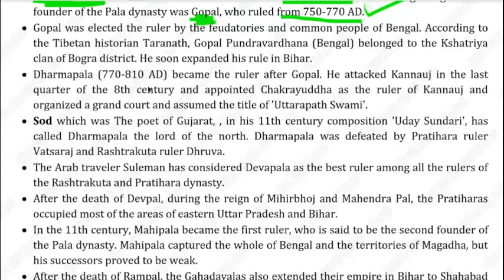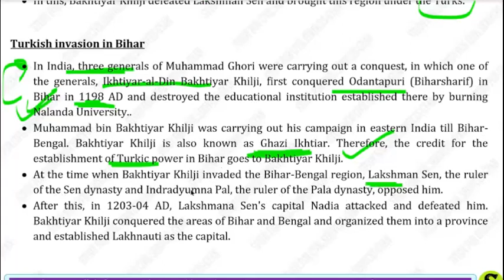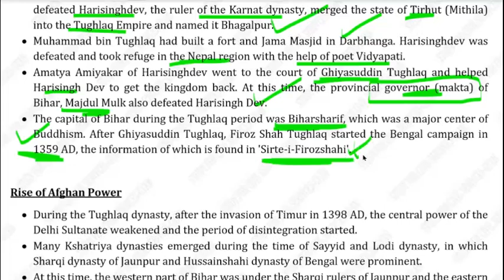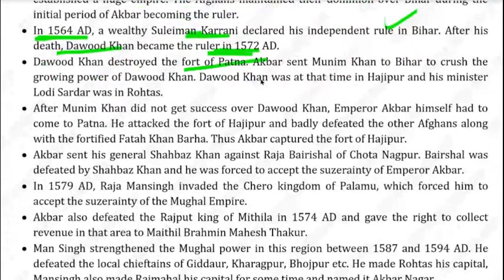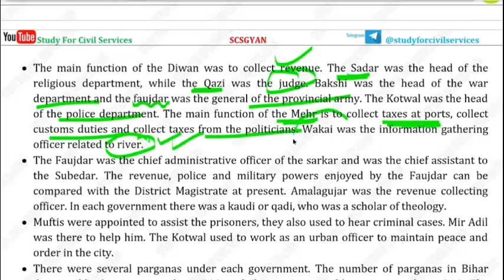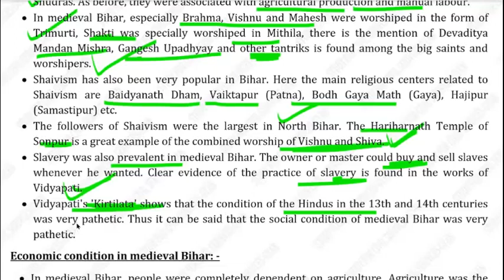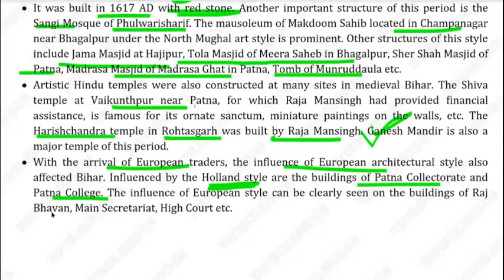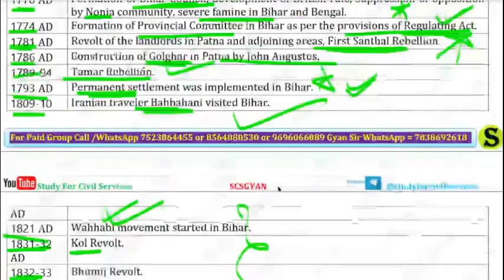Bihar General Knowledge 2023 special gs awareness static gk bpsc 69th 70th 68 cdpo bssc ssc cgl si 2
bihar gk study for civil services english medium hinglish explanation
 (bihar ka pura samanya gyan , complete general knowledge of bihar including bihar history ( bihar ka itihas ) , bihar geography ( bihar ka bhugol ) , bihar sanskriti ( culture of bihar ) , bihar census , bihar most important one liner  gk facts  , bihar ka economics in hindi , bihar ka samanya gyan , bihar ka samanya parichay adhyayan , bihar ka samanya gyan gk
 full complete master revision classes super series video by studyforcivilservices for bpsc bssc bpssc bihar si and various other competitive exams of bihar  for bssc , bpssc , bpsc , bihar si , bihar esi and other sarkari government competitive exams of bihar state

0:00 intro
0:10 bihar special gk for 68 bpsc 68th 69 69th 70 70th
0:20 bihar gs in hindi
0:30 bihar gs by gyan sir study for civil services
0:40 bihar general knowledge 2023
0:50 bihar general knowledge in english
1:00 bihar general knowledge in hindi
1:10 bihar special gk for bpsc
1:40 bihar special gk for bssc
1:50 bihar special gk for bpsc gyan sir
2:00 bihar special gk for bpsc objective
2:10 bihar special gk for bpsc current affairs